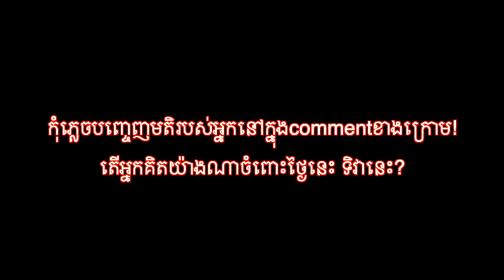តើថ្ងៃ១៤ កុម្ភៈ ជាថ្ងៃអ្វី? [Bunleng Video]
តើថ្ងៃ១៤ កុម្ភៈ ជាថ្ងៃអ្វី? តើអ្នកនឹងមានគម្រោងអ្វីនៅថ្ងៃនោះ? ហើយគិតថានឹងធ្វើអីអោយមនុស្សជាទីស្រលាញ់? គិតថាលើលោកនេះ អ្នកណាដែលស្រលាញ់យើងជាងគេ? កុំភ្លេចចែករំលែកvideoនេះទៅកាន់មនុស្សជាទីស្រលាញ់និងមនុស្សជុំវិញខ្លួនអោយគេបានដឹងពីផង! 🥰🙏🏻😘

Editing/Gaming PC: V-Tech Gaming Center
Internet Provider: NTC - NeocomISP Limited
GoPro mounts: Pro Mounts Cambodia
Camera Vlog: Leng kheang / ឡេងឃាង
Cameraman: Vutha / Lok